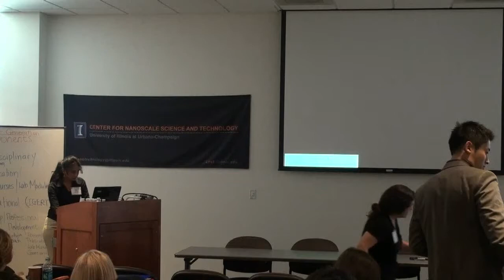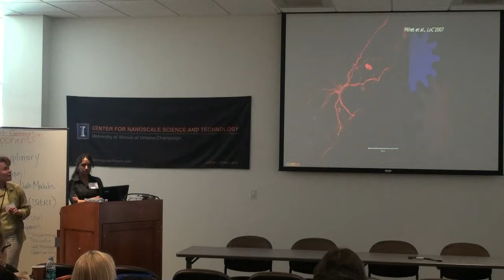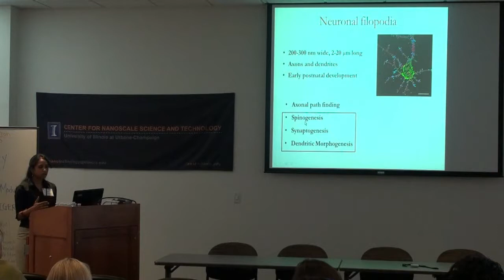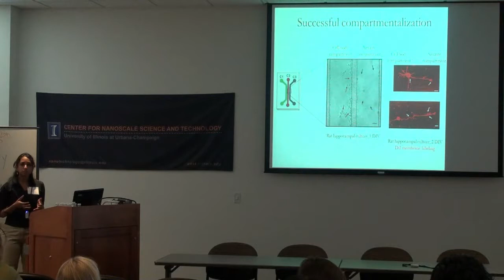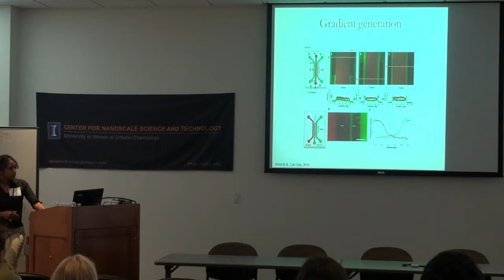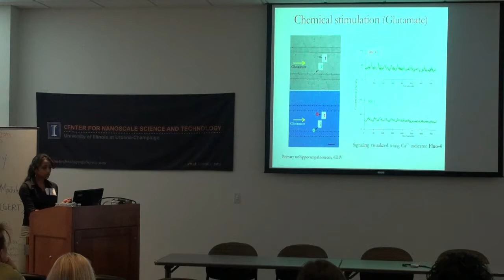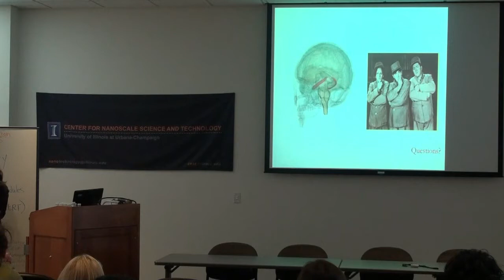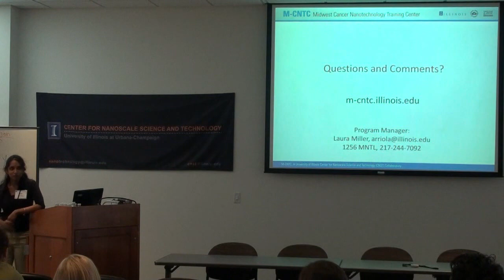A Microfluidics Approach to Probing Neuronal Filopodia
Anika Jain -- A Microfluidics Approach to Probing Neuronal Filopodia
Advisers:  Martha Gillette and Rashid Bashir